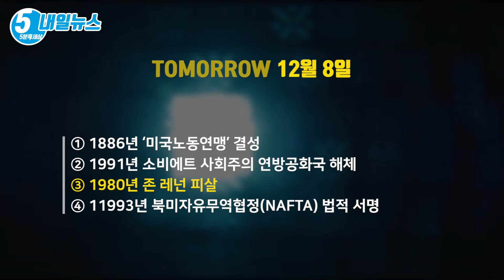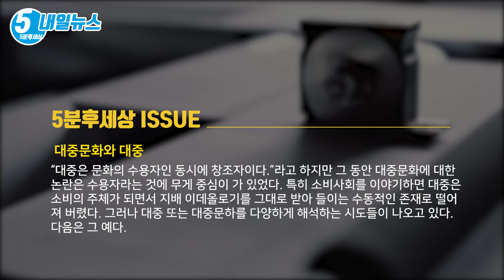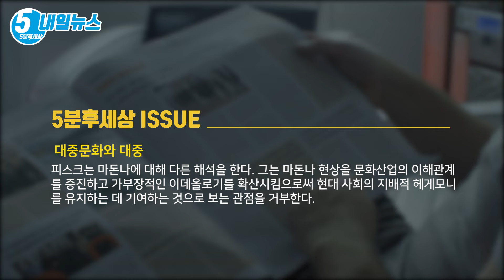대중은 문화의 수용자인 동시에 창조자이다 [내일뉴스 12월 8일][5분후세상]